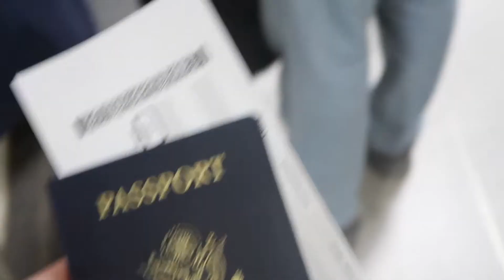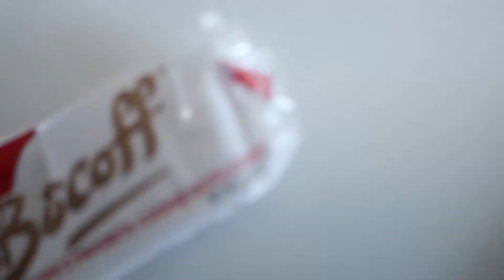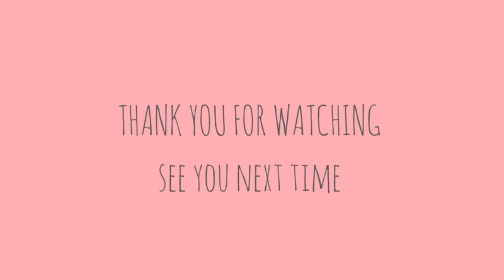CABO DAY 1: TRAVEL DAY AND POOL TIME | BennettBunch Vlogs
DAY: 38
DATE: Sunday, November 19th, 2017